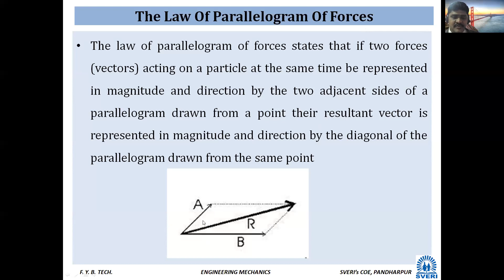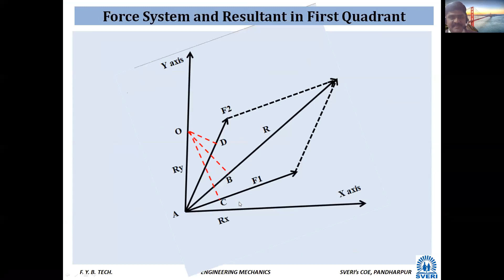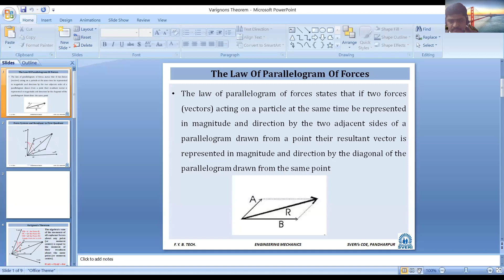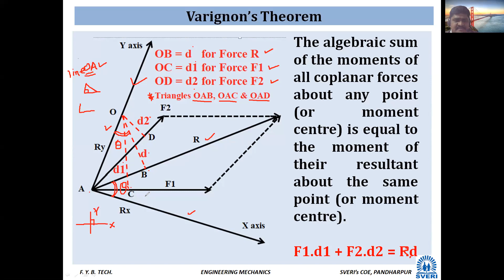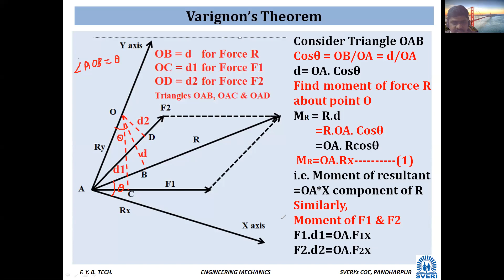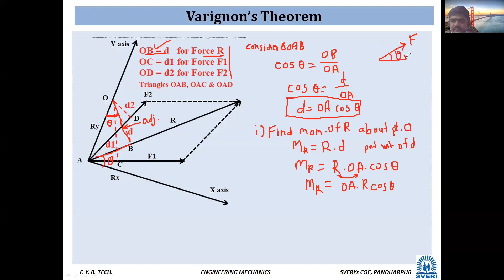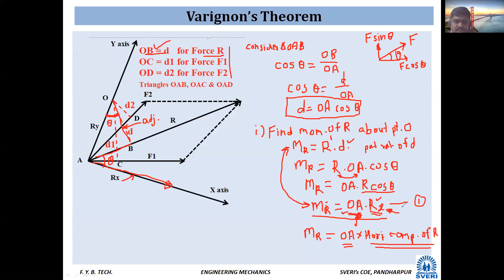Engg Mechanics 20 Feb 1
Varignons Theorem Derivation